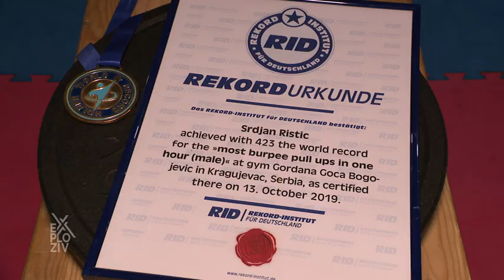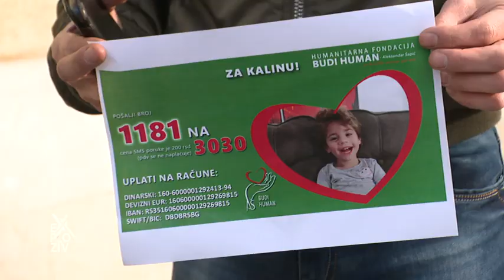EXPLOZIV - Srđan Ristić je svetski rekorder u kombinaciji sklekova i zgibova | PRVA